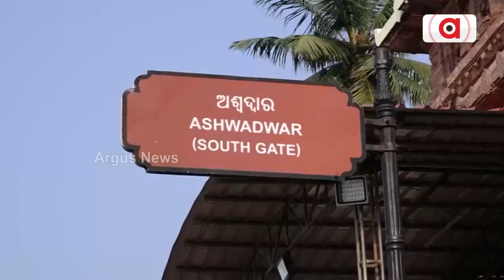ରତ୍ନଭଣ୍ଡାର ଗଣତି ଓ ଚାରି ଦ୍ଵାର ଖୋଲିବା ନେଇ ରାଜ୍ୟ ସରକାରଙ୍କୁ ଘେରିଲା ବିଜେପି || Ratnabhandar controversy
କଂଗ୍ରେସ ବି ସଂକୀର୍ତ୍ତନ ସତ୍ୟାଗ୍ରହ ପାଇଁ ଦେଲା ଡାକରା । ହାଇକୋର୍ଟ ନିର୍ଦ୍ଦେଶ ସତ୍ତ୍ଵେ କାହିଁକି କମିଟି କରୁନାହାନ୍ତି ସରକାର ? ଭକ୍ତଙ୍କ ପାଇଁ ଚାରି ଦ୍ଵାର ଖୋଲିବାକୁ ପଛଘୁଞ୍ଚା, ତାହେଲେ କାହା ସ୍ବାର୍ଥରେ ପରିକ୍ରମା ପ୍ରକଳ୍ପ ?